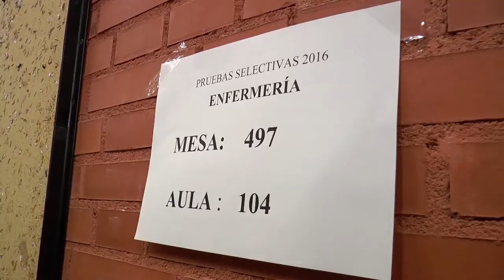Menos plazas EIR para la CV | Cecova TV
El CECOVA denuncia el descenso de plazas para el EIR en la Comunitat Valenciana. Se ha pasado de 85 a 81 a pesar del incremento cercano al 6% que se ha producido a nivel nacional. El 10 de febrero de 2018 será el examen. El plazo de presentación de solicitudes  se abrirá el próximo 19 de septiembre hasta el 28 del mismo mes.